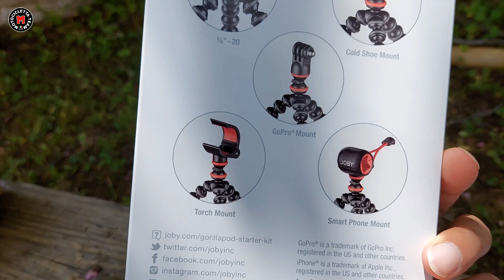Unboxing Cose da viaggio in moto!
Il mio primo unboxing, ci provo. Vediamo cosa ho preso da potare in moto ma non per forza. Cose utili nei viaggi, secondo me.

Torcia Frontale Varta

Caricabatterie USB C 2 porte

Joby Gorillapod Started Kit

Sacca Compressione

Treppiedi Virtù Smartphone 175cm

Cavo ultra ricarica rapida USB C

Non perderti tutte le novità!